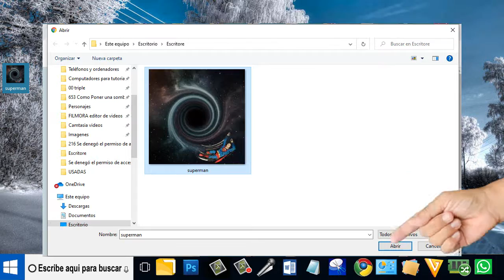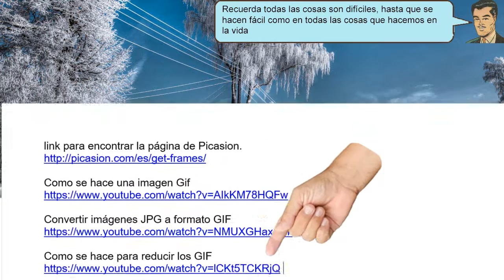Como Sacar las fotos de un GIF con Picasion - Tirado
Como Sacar las fotos de un GIF con Picasion, Extraer las imagenes de un GIF con Picasion y es muy fácuil de hacer

link para encontrar la página de Picasion.